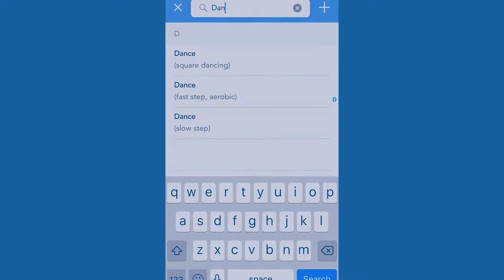The Journey: Day 19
Darren Wong is back for episode 19! Alicia shares with us one of her favorite cardio routines and gives us a little glimpse of how to easily log activities into her iTrackBites app. Enjoy! 💪💪